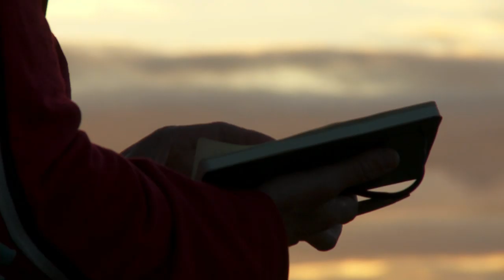The Art Of Walking, Michael MIlton, Walking Without Limits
THE ART OF WALKING, Great Ocean Walk, Victoria.

This unique documentary follows in the footsteps of three remarkable walkers, John Francis, Katarina Witt and Michael Milton as they take a journey along Australia's most spectacular coastline.